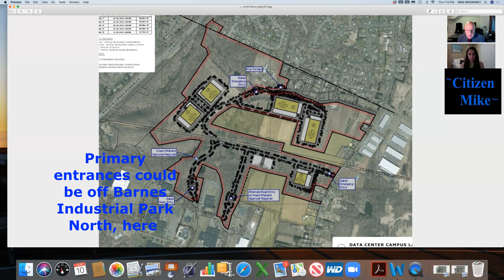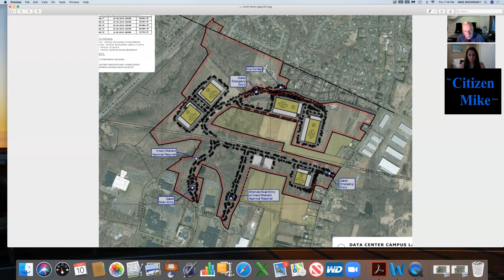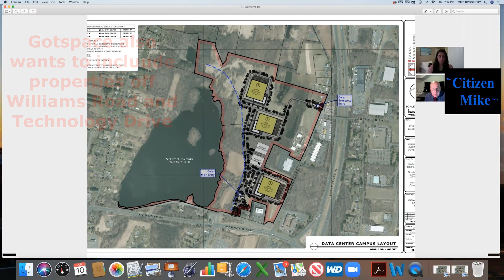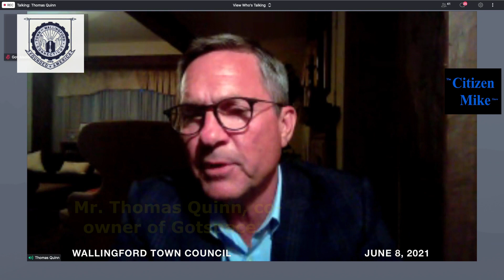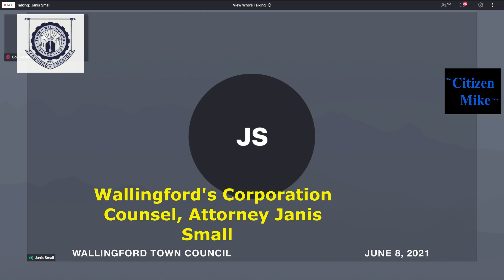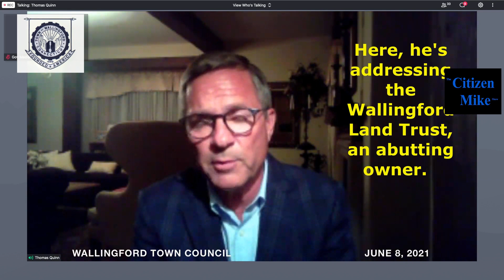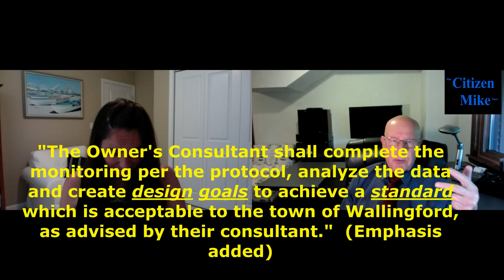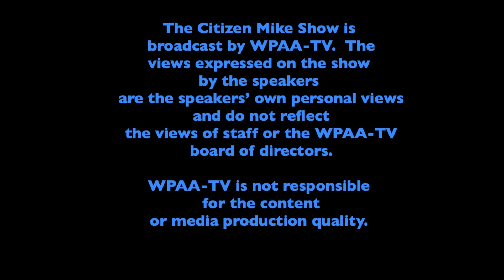Councilor Tatta on data centers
Christina Tatta joins the show, and talks about Mayor Dickinson's announcement at the Republican Town Committee meeting that he's running again for re-election.  We also do a deeper dive in issues regarding the proposal to invite data centers into town.